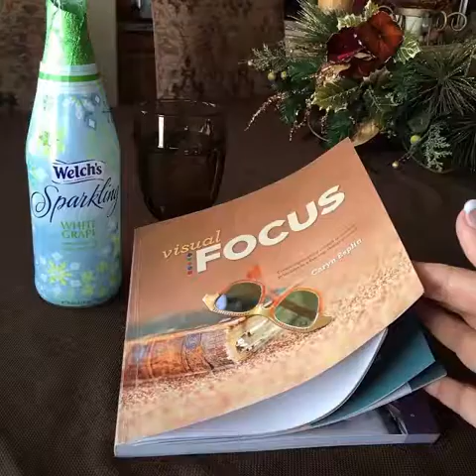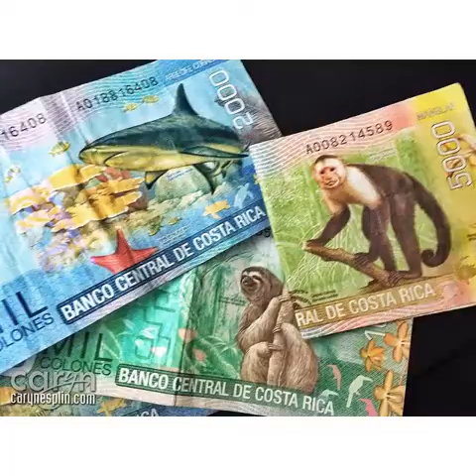2014: What a beautiful year in technicolor!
Song by Tim Myers - Technicolor